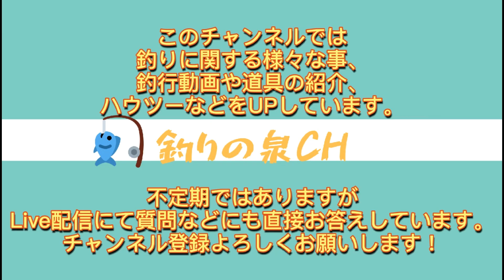シーバスマンから見た、21アンタレスDCファーストインプレッション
どうも釣りの泉ｃｈです！

今回は２０２１年シマノからリリースされた、アンタレスDCについてレビューしました！
これからどんどん使いこんでいきます！

２１アンタレスDC

リクエスト、質問など有りましたら、コメントやかくSNS等のDMなどでどんどんください！